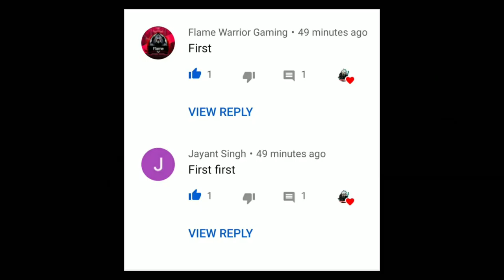NEW UPCOMING EVENTS OF FREEFIRE AFTER OB PATCH UPDATE - ZX TIWARI YT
KEEP SUPPORT AND KEEP LOVING ❤️❤️

1. Garena Free Fire Indonesia Live
2. Garena Free Fire Brazil Live
3. Garena Free Fire India Live
4. Garena Free Fire Singapur Live
5. Garena Free Fire Thailand Live

INSTAGRAM ID zx_tiwari_yt

free fire ffcs event
free fire ffcs event 2020
free fire ffcs event full details
free fire ffcs 2020 event
free fire diwali event free rewards
free fire tonight update
diwali event
diwali event free fire
free fire new diwali event
alpha gaming
alpha army
akshay gaming ff
scs gamer
gw karan
free fire
free fire money heist update
free fire upcoming events
shiv gaming
casual gaming
new event
upcoming event

Keywords ⬇️
Free Fire 20 OctoberNew Event,
Free Fire 20 October Events,
Free fire 12 October Tonight Updates,
आज रात 12 बजे क्या आएगा ,
20 October Tonight Updates Freefire,
Today night Updates Freefire,
Freefire 20 OctoberUpdates,
Ob25 New Updates ,
Free Fire New Updates Ob24,
Ob25 Mai Kya Aayega ,
Upcoming Topup Event Freefire ,
New Topup Event Free Fire ,
money heist new event ,
Break dancer bundle ,
Titan Scar ,
Free rewards ,
New Character K ,

Tags 👇 (Ignore)
Free Fire 20 October New Event ,
Free fire 20 October Tonight Updates,
20 October Tonight Updates Freefire,
Freefire 20 October  Updates,
Ob24 New Updates,
Ob24 Mai Kya Aayega,
Free Fire 19 October Topup Event,
Upcoming Magic Cube Bundle Free Fire,
next gold Royal ,
Booyah day event aa Gya ,
how to get new character in free fire ,
new character K ability ,